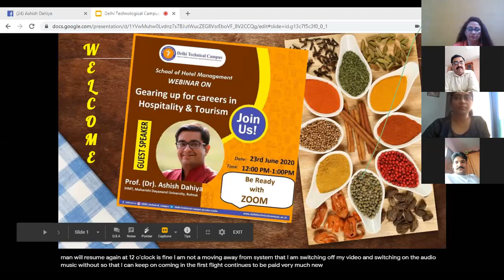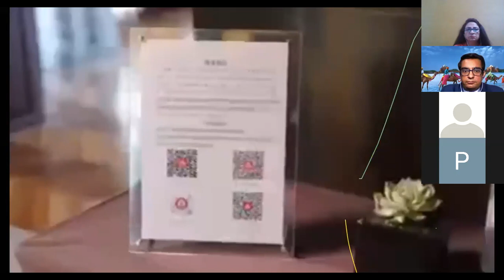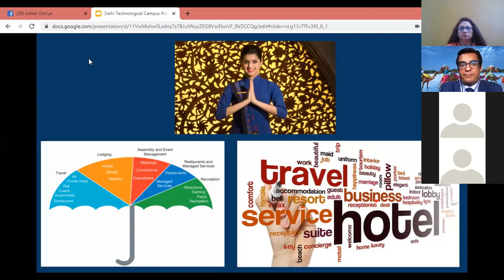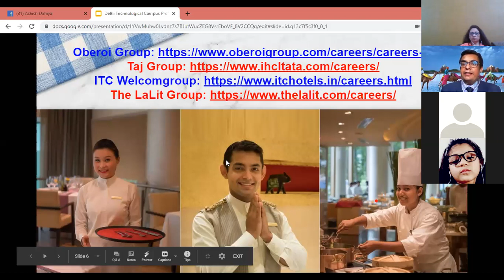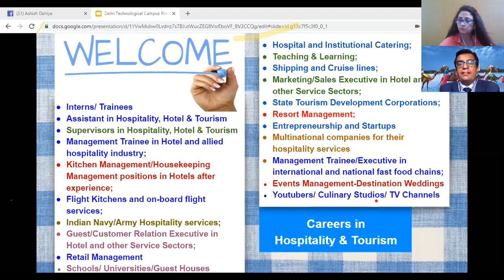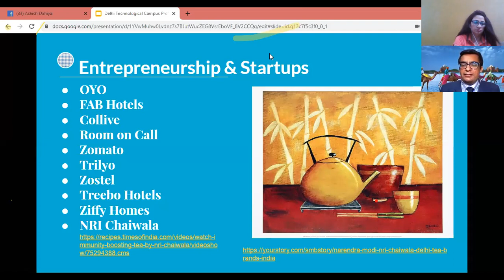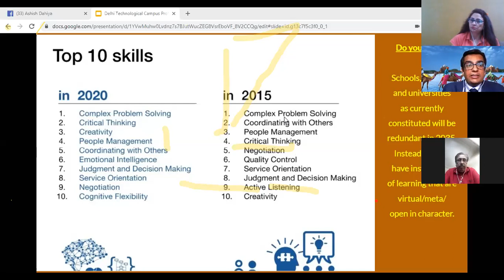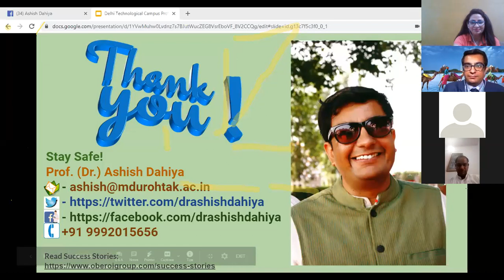Webinar by Prof. (Dr.) Ashish Dahiya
Gearing up for careers in Hospitality & Tourism